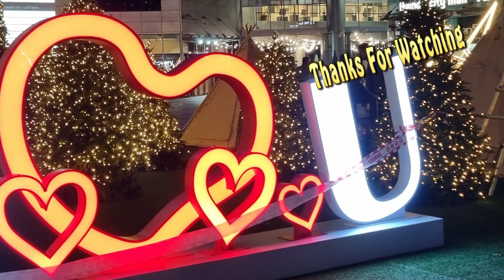Wake Up Everybody linedance / Cho: Rika Djamhari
Wake Up Everybody

32C 4W  Beginner
Choreographer: Rika Djamhari (INA) - November 2022